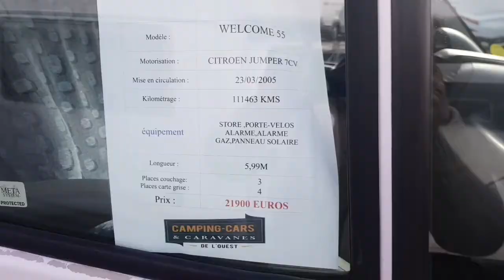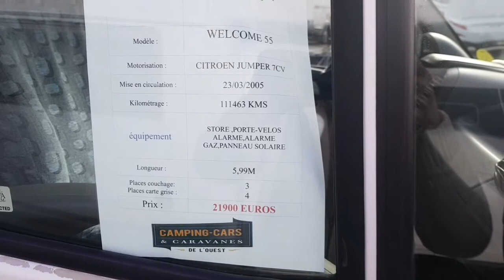CHAUSSON WELCOME 55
presentation Chausson welcome55 véhicule de 2005 PANNEAU SOLAIRE STORE TV ANTENNE très bel état!  garantie un an par le concessionaire111000 KMS